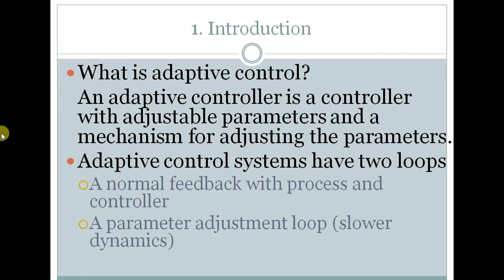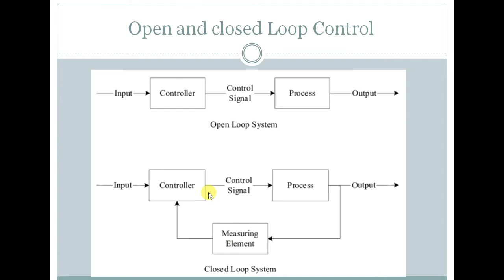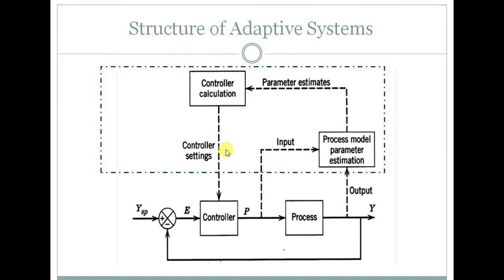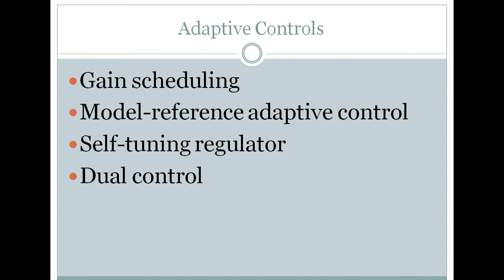Adaptive Control in Hindi | open and closed Loop Control | Adaptive Control with example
in this video I explain the adaptive control as well as the open and closed loop control with an example

Regards
Mech20 Tech